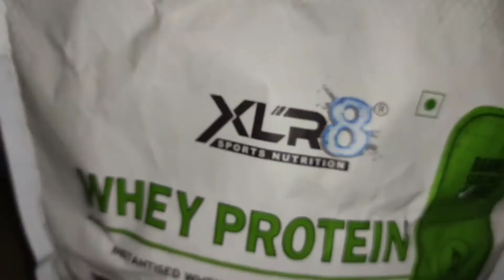Pura Din Kam Karne Ke Baad Kiya Workout❤❤Daily Vlog#villge#odisha#malkangiri